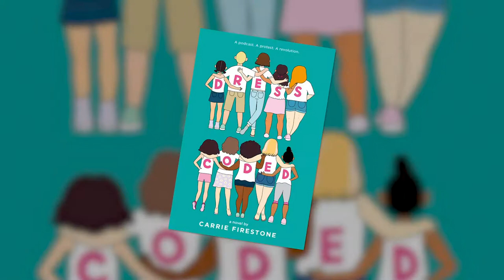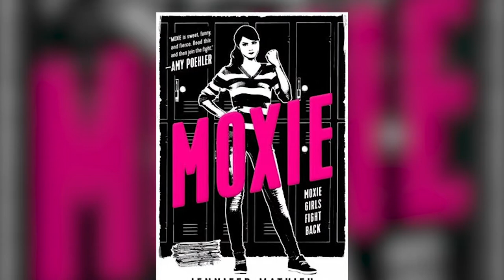"Revenge of the Red Club", "Dress Coded" & "Moxie" book reviews by Nicole Monk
Young Adult Librarian Nicole Monk reviews "Revenge of the Red Club" by Kim Harrington, "Dress Coded" by Carrie Firestone and "Moxie" by Jennifer Mathieu. Burlington Public Library and Burlington Cable Access Television (BCAT) are teaming up to present READ IT! - a video series featuring book reviews from Burlington Public Library.